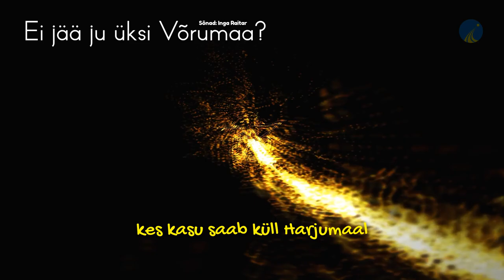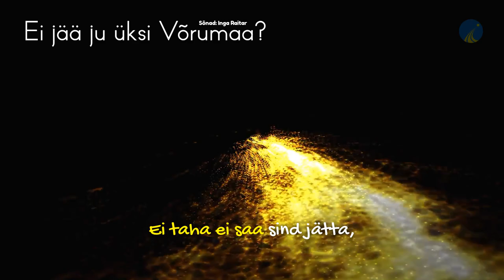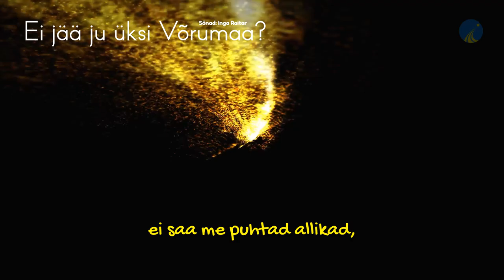Ei jää ju üksi Võrumaa?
Sõnade autor: Inga Raitar